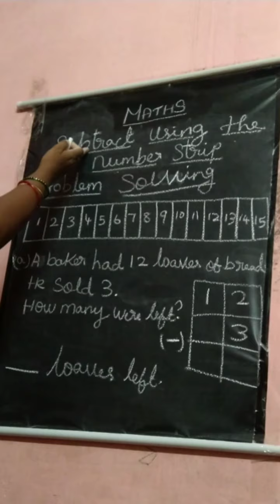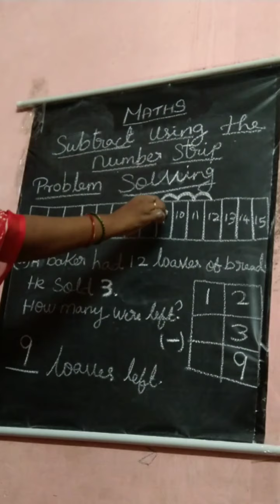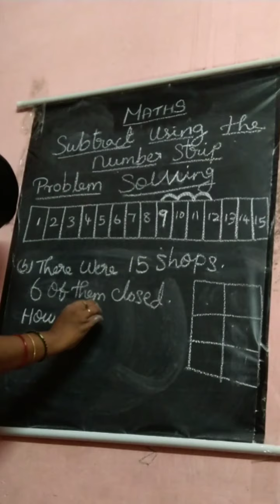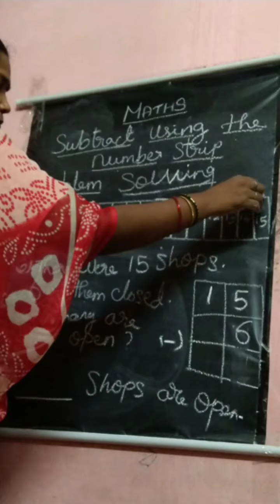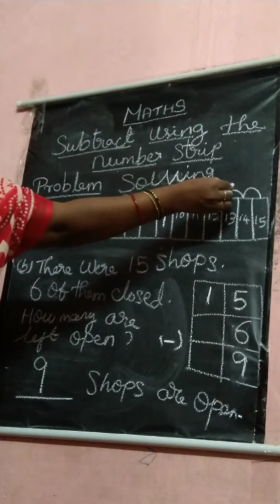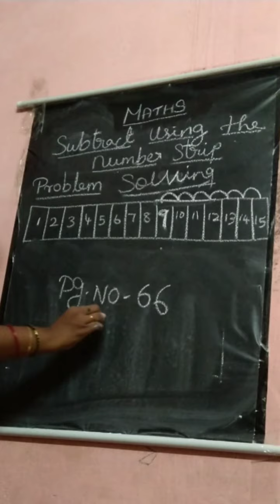Story problem using number line grade 1